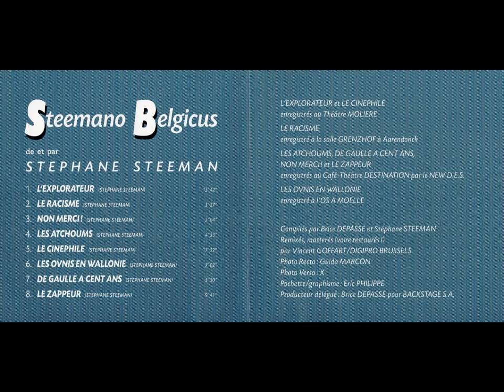Stéphane Steeman - Le zappeur - Steemano Belgicus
Sketch du "Zappeur" du spectacle « STEEMANO BELGICUS »

1-L’explorateur 15’42’’
2-Le racisme 3’57’’
3-Non Merci ! 2’04’’
4-Les Atchoums 4’53’’
5-Le cinéphile 17’52’’
6-Les Ovnis en Wallonie 7’02’’
7-De Gaulle a cent ans 5’30’’
8-Le zappeur 9’41’’
(Spectacle écrit par Stéphane Steeman)

L’explorateur et le Cinéphile :
enregistrés au théatre MOLIERE

Le racisme :
enregistré à la salle GRENZHOF à Aarendonck

Les atchoums, de Gaulle a cent ans, non merci, le Zappeur :
enregistrés au café théatre DESTINATION par le NEW D.E.S.

Les OVNIS en Wallonie
enregistrés à l’OS à Moelle

Compilés par Brice DEPASSE et Stéphane STEEMAN
Remixés, masterés (voire restaurés!) par Vincent GOFFART / DIGIPRO BRUSSELS
Photo recto : Guido MARCON
Photo verso : X
Pochette/ graphisme : Eric PHILIPPE
Producteur délégué : Brice DEPASSE pour Backstage S.A.